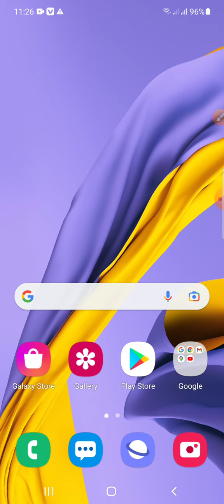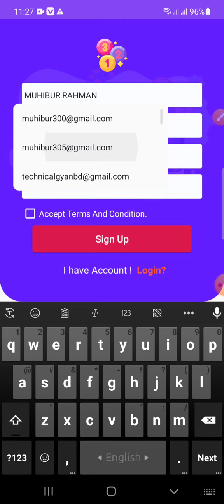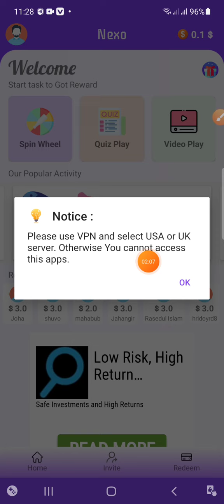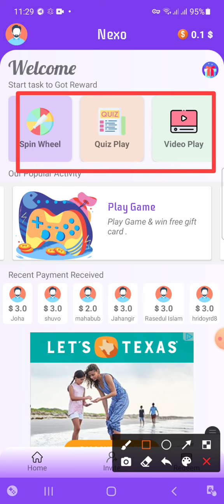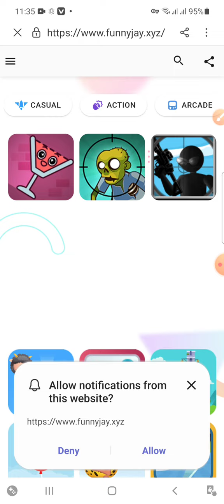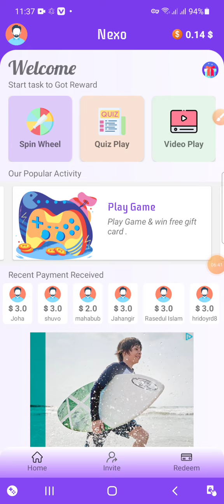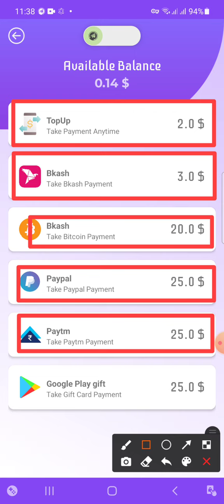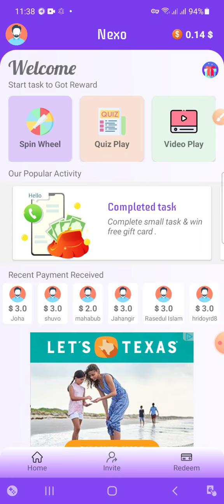How To Make Money Online Payment Bkash 2021 l Online Income Bd Payment BKash l Make money Online